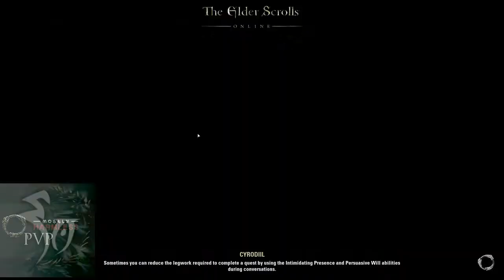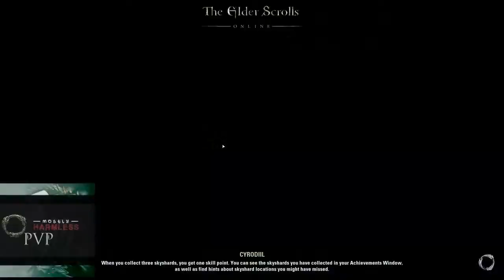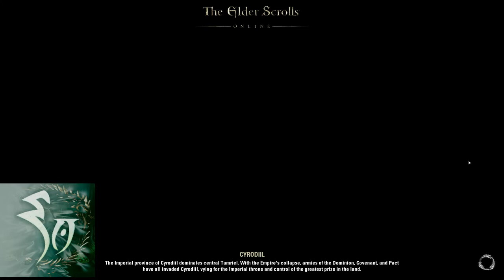Mostly Naked in Thornblade - 2 / 2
what happens when two people think of something silly.